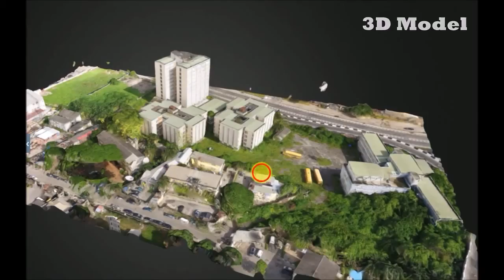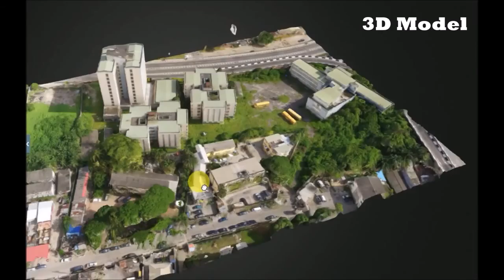The City of Lagos, Nigeria